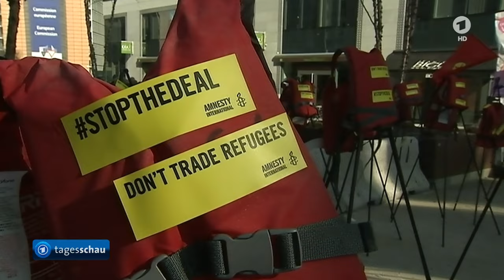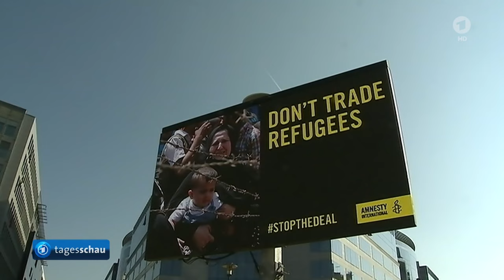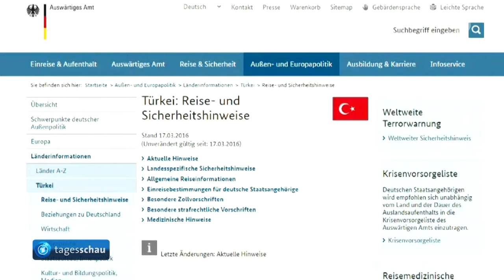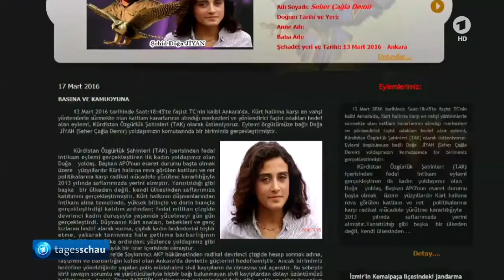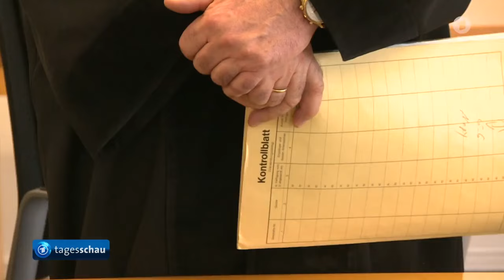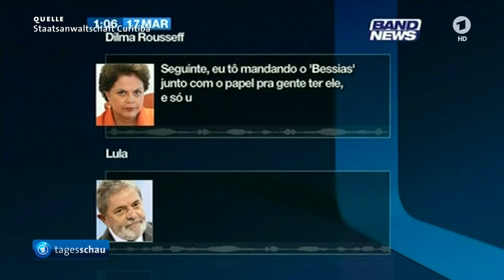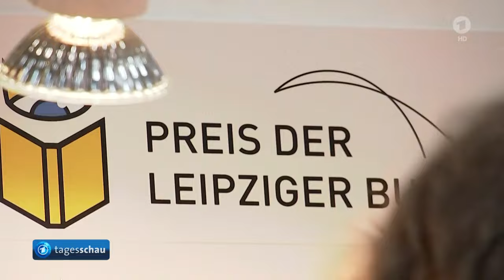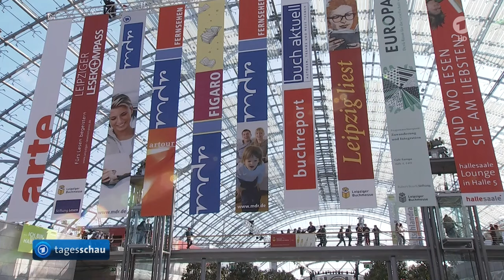tagesschau 20:00 Uhr, 17.03.2016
Themen der Sendung: Staats- und Regierungschefs beraten über Flüchtlingskrise, Mehrere deutsche Einrichtungen wegen Terrorwarnung in Türkei geschlossen, Urteil gegen Täter des Anschlags auf Flüchtlingsheim in Salzhemmendorf, Haftstrafe gegen BND-Mitarbeiter, Tausende Schüler und Studenten protestieren gegen geplante Arbeitsmarktreform in Frankreich, Proteste gegen Amtseinführung von Lula da Silva in Brasilien, Gabriel ermöglicht Fusion von Edeka und Kaiser´s Tengelmann, Positive Bilanz bei Lufthansa, Leipziger Buchmesse ehrt Guntram Vesper, Klarinettist und Bandleader Hugo Strasser ist im Alter von 93 Jahren gestorben, Das Wetter